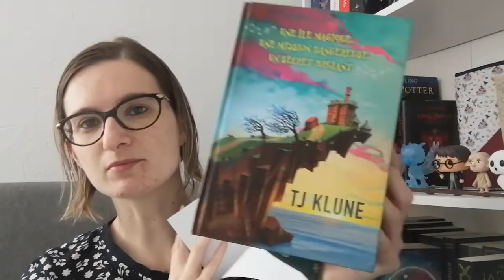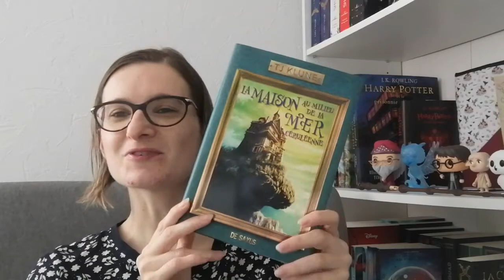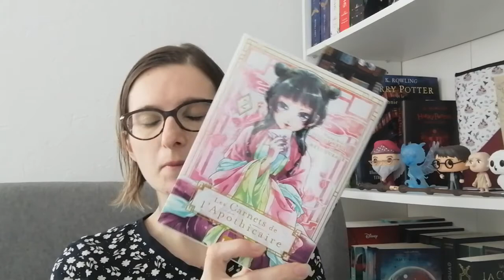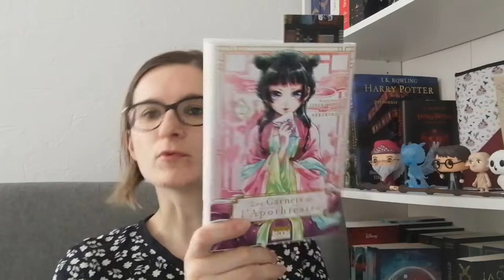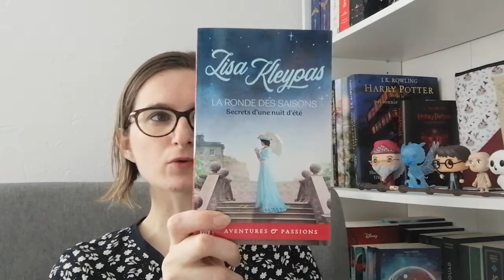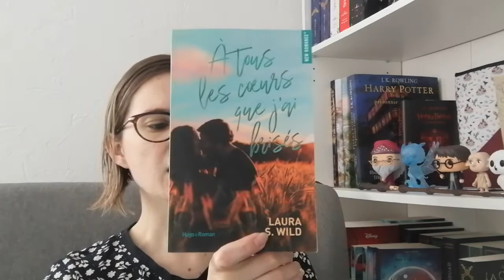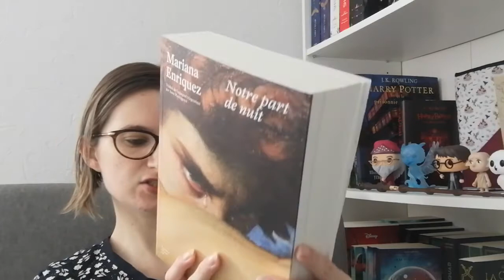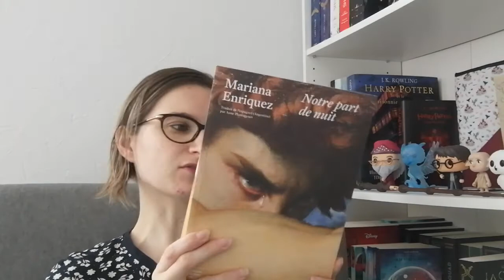On parle lecture: Update lecture + Réceptions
Coucou
voici 2 updates lecture + mes prévisions pour cette nouvelle semaine et 2 réceptions livresques

lien livre La maison au milieu de la mer céruléenne

lien du manga les carnets de l'apothicaire

lien du livre a tous les cœurs que j'ai brisés

lien du livre notre part de nuit